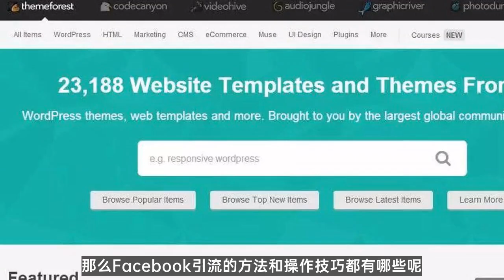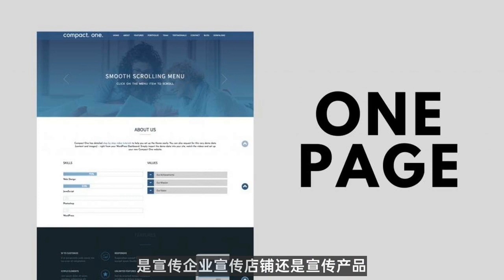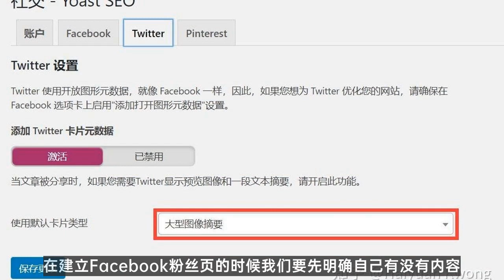facebook 运营 | facebook怎么吸引更多流量？让自己的产品脱颖而出